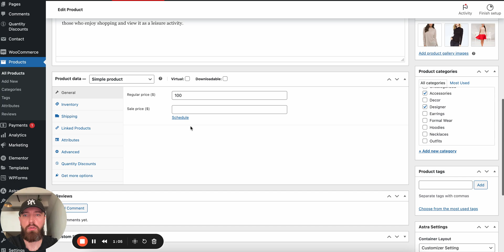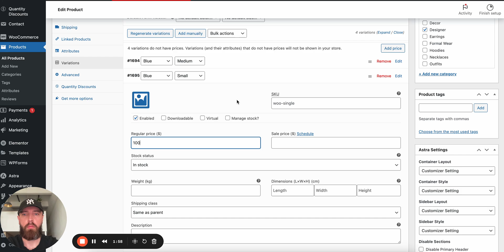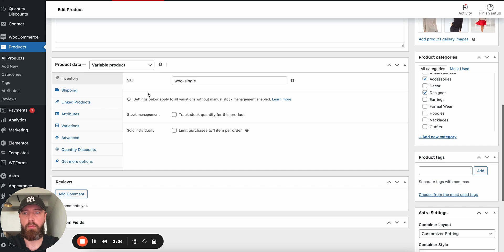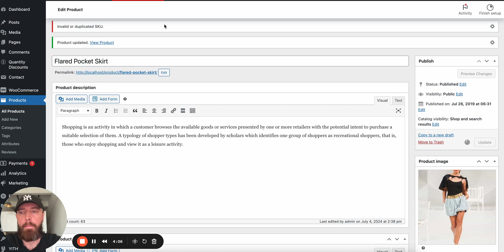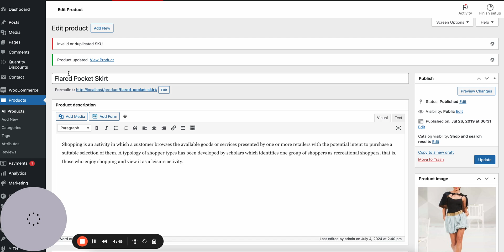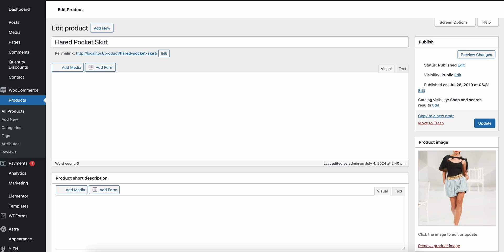Quantity discounts & Breaks for woocommerce VARIABLES + ANALYTICS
Join us in this detailed tutorial where we explore how to add quantity discounts for variable products & check the analytics on your WooCommerce store using the Quantity Discounts By WpIron Plugin . This video is designed for users of our specialized Quantity Discounts Plugin, providing a step-by-step guide to enhance both the functionality and visual appeal of your discount displays for variable products.

🔹 What You'll Learn:

- Understanding Quantity Discounts in WooCommerce
- Navigating the Quantity Discounts Plugin Interface
- Step-by-Step Process to Add Discounts for Variable Products
- Analytics dashboard for various types of sales
- How to increase AOV